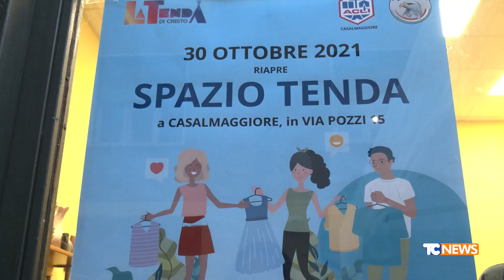Casalmaggiore (CR), riapre lo "spazio tenda" di Fratel Francesco Zambotti